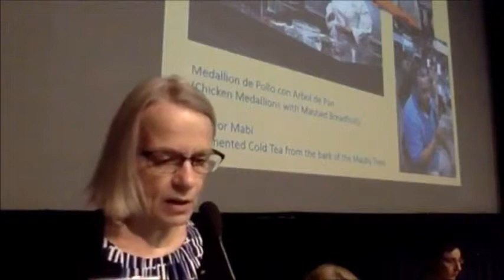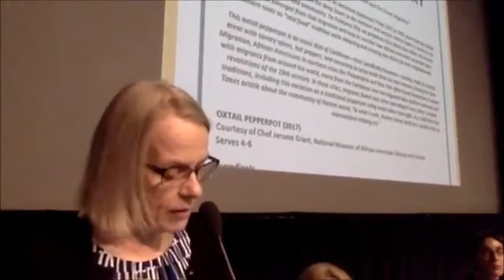Paula Johnson: Repast and Present: Food History Inside and Outside the Academy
“Food for the People: How Food History is Changing the Conversation at the National Museum of American History” This paper explores recent developments in food history at the Smithsonian’s National Museum of American History, including new research and collecting initiatives, exhibitions, and a hearty menu of public programs.  It touches on the scholarly and material culture foundations that have shaped this expanded, cross-disciplinary project, and discusses how and why the museum, which welcomes about 5 million visitors per year and many millions more on-line, has embraced food history as a powerful lens for exploring diverse strands of American history. The paper will reveal how adding sensory and experiential dimensions to food history, especially through cooking and history programs conducted on a new demonstration kitchen and performance plaza, is creating a fundamentally different way for the public to understand complex aspects of American history, such asimmigration and migration, cultural identity, race relations, gender roles, and environmental history. Drawing on survey data compiled during the trial periods for these new food history initiatives, the presentation will address questions of public engagement around food, the challenges and opportunities inherent in presenting American food history in a museum environment, and the responsibilities that accrue in both sustaining and expanding such conversations at a national level.